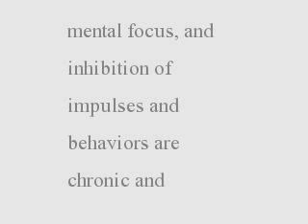ADHD Symptoms - What are ADHD Symptoms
ADHD Symptoms - What are some of the symptoms of ADD and ADHD? Read on to learn more about the signs and symptoms of ADD and ADHD.